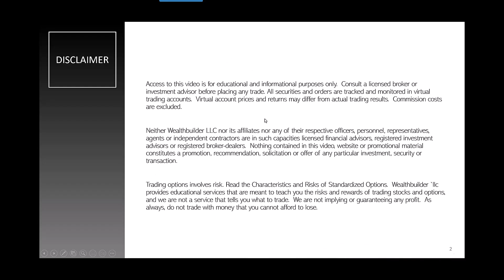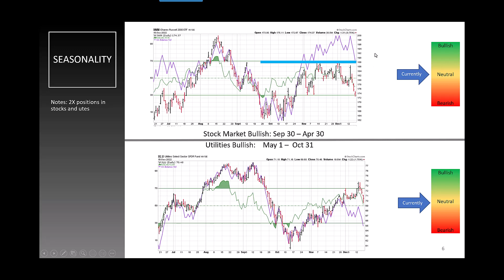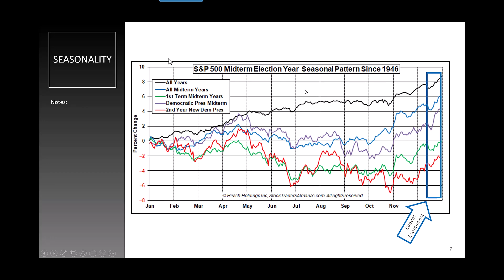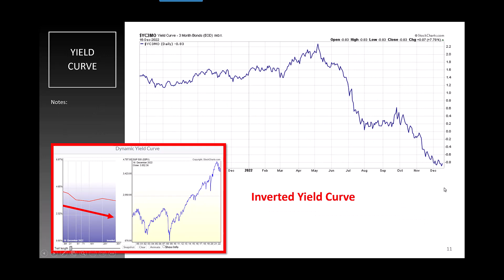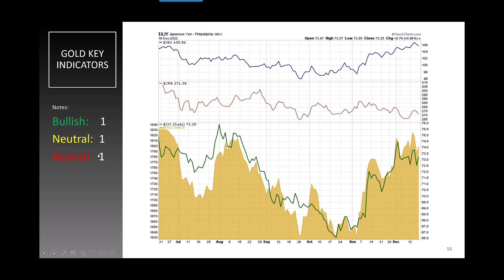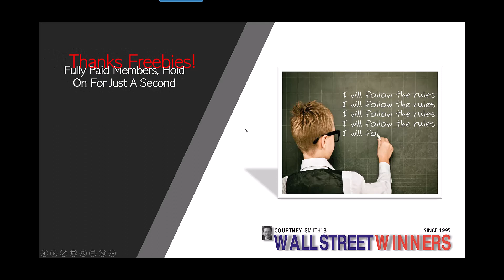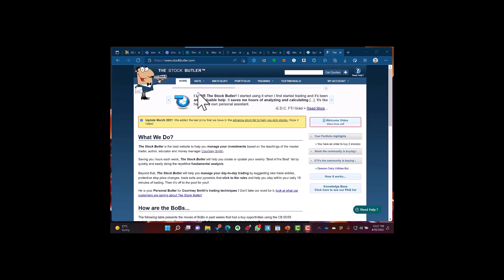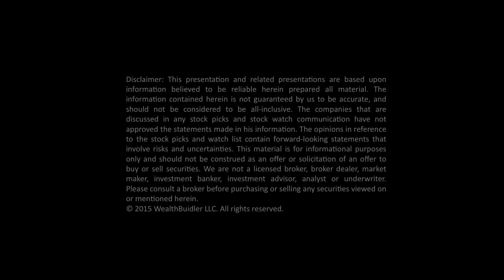Wall Street Winners Freebee Edition Dec 19, 2022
1. Check out Courtney's new blog at CourtneySmithBlog.com
2. You can learn more about the unique Stock Navigator program where you see Courtney's trades in real time. Click here for more information and to apply.
3. Sign up for Free Trade Secrets, This is a “daily” email with trade insights and ideas.
4. WealthBuilder Health Profit Letter
5. NEVER miss the big move! Correct sizing so you never get wiped out! Psychology is so important in trading.

Courtney Smith:
- #1 Mutual Fund Manager
- #1 Hedge Fund Manager
- #1 Stock Newsletter
- #1 Futures Newsletter
- #1 Bond and gold market timer
- On TV over 1000 times
- CEO of two brokerage firms
- Treasurer of Swiss Bank
- Head of derivatives trading for major French bank
- Director of Research for two brokerage firms
- Author of 10 books on trading
- Most sought after investment trainer in the world
- Has trained over 100,000 people in investing
- Clients include Marty Schwartz, Michael Marcus, GM, McDonalds, Goldman Sachs